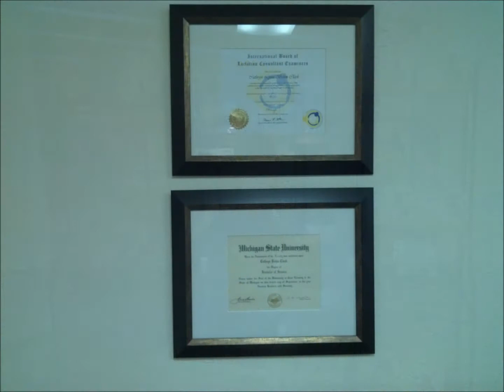Cathy Clark IBCLC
Has been a nurse since 1990 and started her lactation consulting business in 1995. She hosts group classes, individual consultations, sells breast feeding products. She has three certifications - BSN, IBCLC and RLC. The last two certifications deal with being a certified lactation consultant. She wants her certifications to be on all her listings. Hospitals and physicians usually refer clients to her. For 17 years, I have supported and consulted mothers feeding their newborns. I offer group classes and single sessions for breast feeding. I also sell feeding supplies and products.

4131 Spicewood Springs Rd
Ste C1